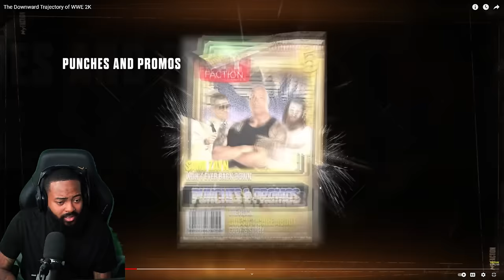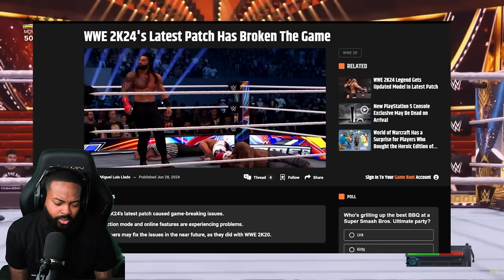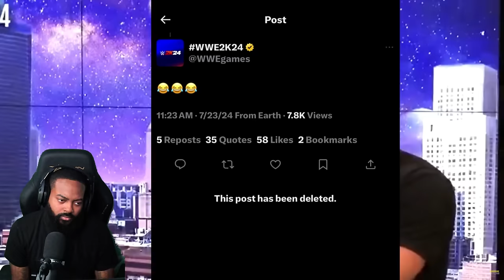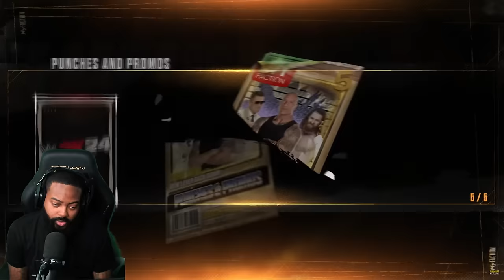ROSS REACTS TO THE DOWNWARD TRAJECTORY OF WWE 2K